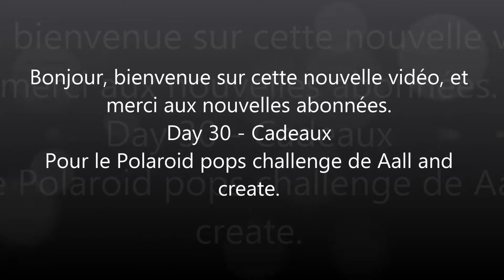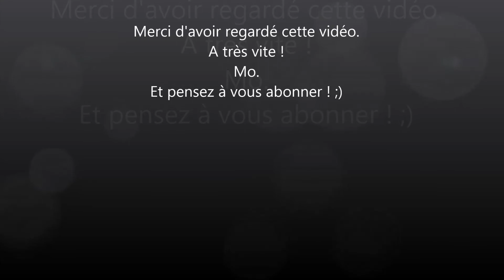Polaroid Pops Challenge - Day 30 - Cadeaux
Challenge aall and create les hashtag :aallandcreate